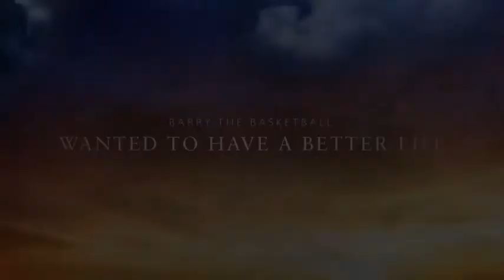The Amazing Ball Game